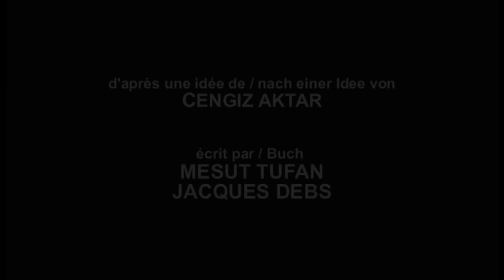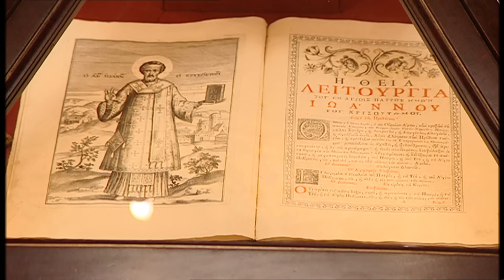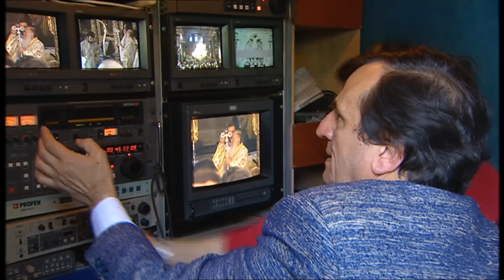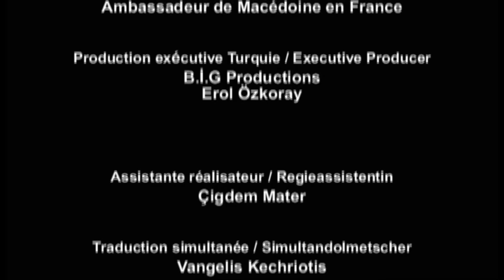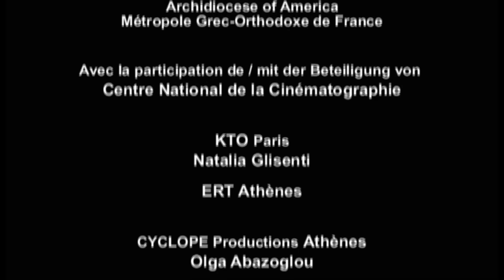Bartholomée Ier, le Patriarche Vert : Portrait de l'Archevêque de Constantinople - Documentaire AT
👋 + de documentaires histoire 🙏 Abonnez vous !Bartholomée Ier, Patriarche Oecuménique de Constantinople, de par son charisme, son dynamisme, sa jeunesse et sa modernité incarne le désir de paix et de dépassement des nationalismes en Europe.